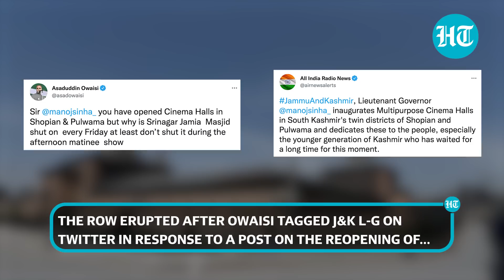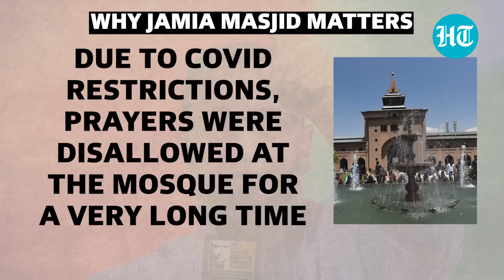Kashmir's Jamia Masjid locked by govt? J&K police rips Owaisi for 'floating rumours'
J&K police versus AIMIM Chief Asaduddin Owaisi's faceoff over the closure of Srinagar's Jamia Masjid erupts. J&K police refuted the "rumour floated by Owaisi" that Jamia Masjid is closed for prayers. In a strong rebuttal, J&K police said that Jamia Masjid, which is the largest mosque in the Union Territory, is "fully open" for worshippers. The cops also asked Owaisi to "behave responsibly" and "resist from making false statements". The row erupted after Owaisi tagged J&K L-G on Twitter in response to a post on the reopening of cinema halls in Kashmir and questioned the "closure" of Srinagar's Jamia Masjid on Fridays. Watch this report for more information.